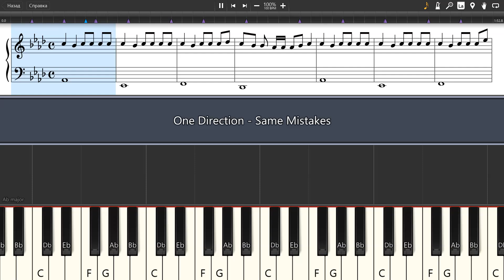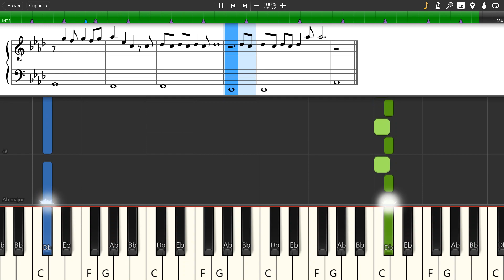One Direction - Same Mistakes - Piano tutorial and cover (Sheets + MIDI)